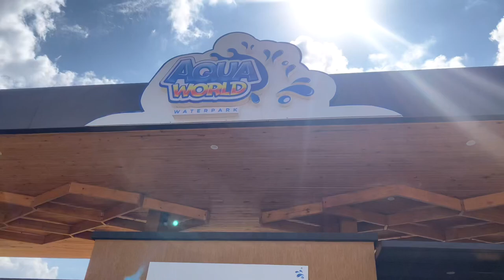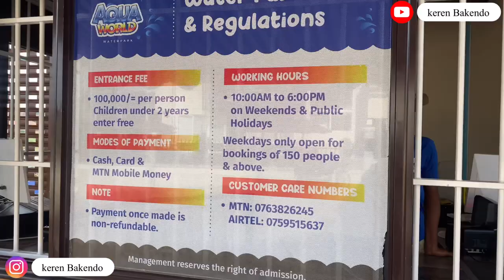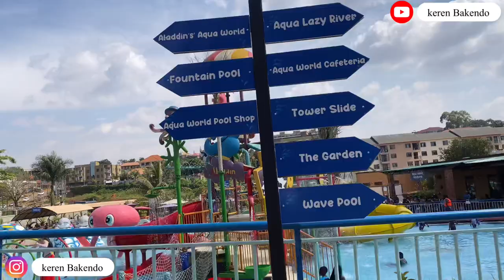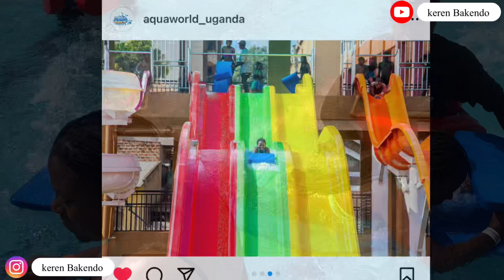COME WITH Me AT Aqua world water park in Naalya UGANDA 🇺🇬 2023 (Review, fun 🤩) must watch 👌😂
Hey Kerosquad . I’ll be showing you how Aqua world water park looks like . It located in Uganda Kampala at Quality shopping village Mall in naalya in namugongo Road . ❤️